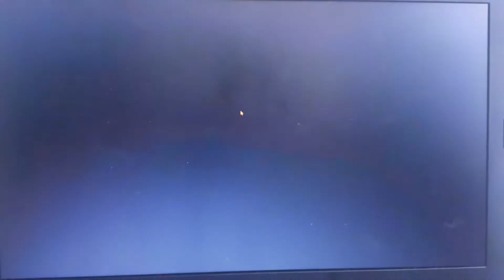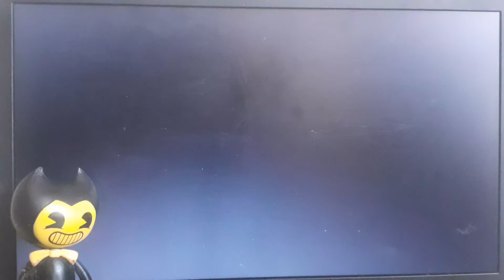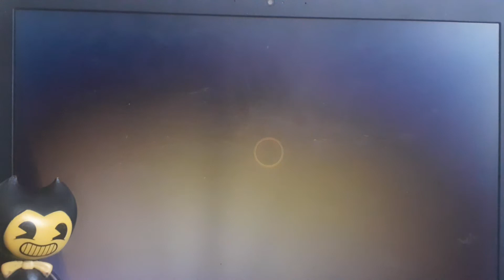ПОЖИРАТЕЛЬ ЧЕРНИЛЬНЫХ СУПОВ / BATIM #1